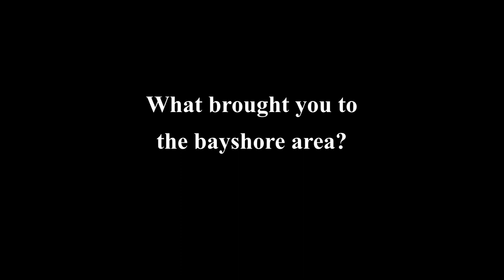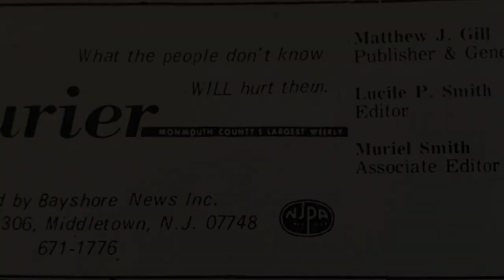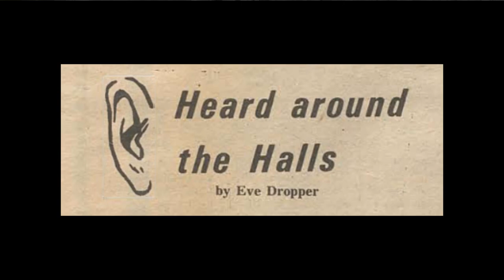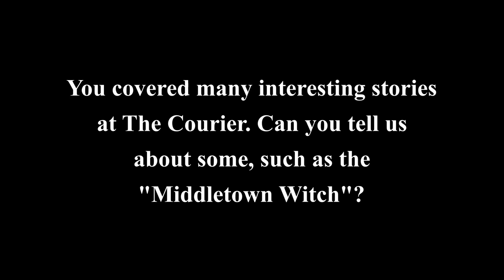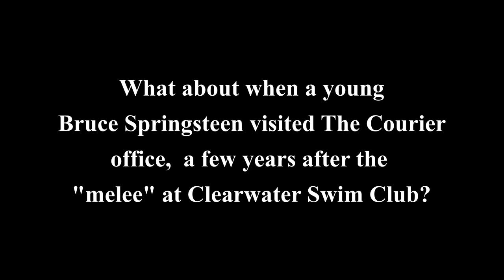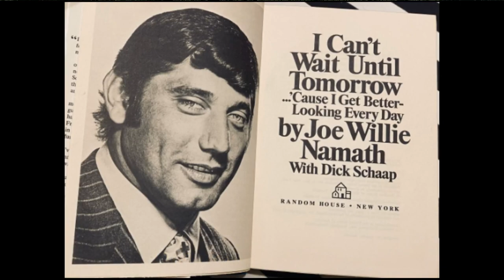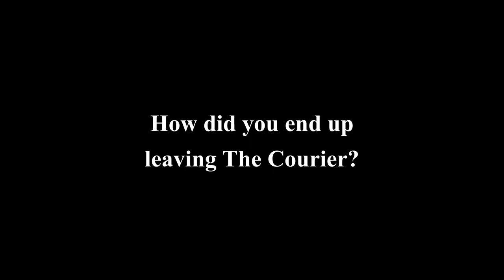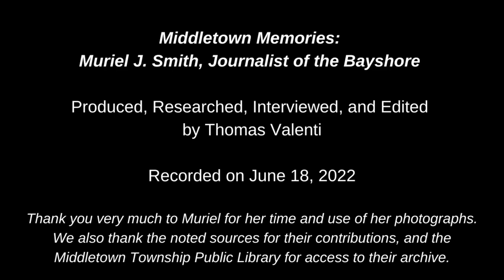Middletown Memories: Muriel J. Smith, Journalist of the Bayshore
Muriel J. Smith relives her days as a reporter and editor for publications in the bayshore of Monmouth County, particularly her time spent with The Courier, Middletown, New Jersey's weekly newspaper. She tells the stories behind Middletown's "Common Scold," a supposed witch coven, a melee at the Clearwater Swim Club involving Bruce Springsteen and Steven Van Zandt's band (Steel Mill), local characters, and much more.